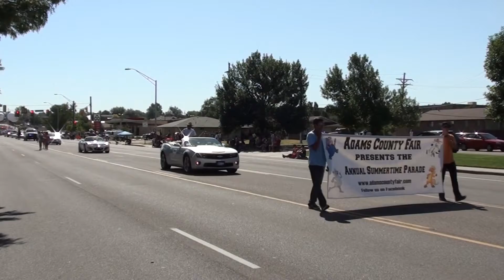The Summer Parade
Monkey B is in a parade